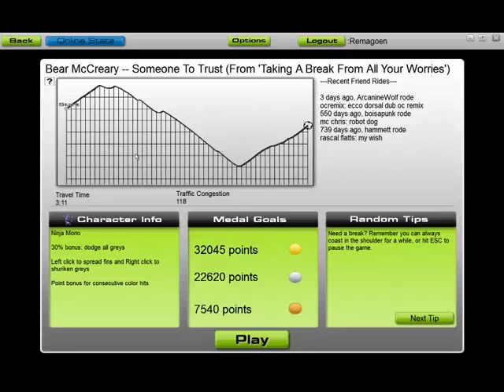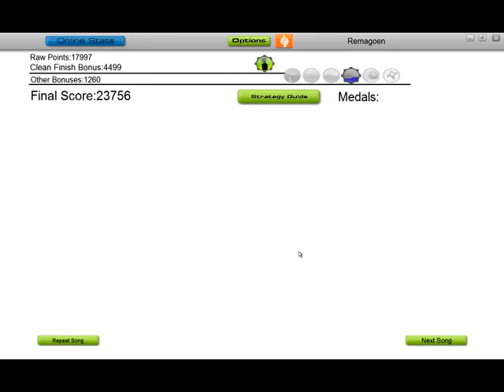Audiosurf: Someone to Trust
Playing Audiosurf to show my friends how it works. Music is Someone to Trust by Bear McCreary from the third season of Battlestar: Galatica.

(And I LOOOOOOVE the erhu!)